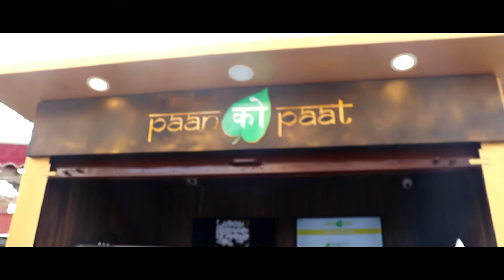आगो सहित को पान खनुस | BURNING FIRE PAAN | Extreme Experience In Kathmandu | Labim Mall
Namaste Everyone..

I do make different kind/type of market video vlog.